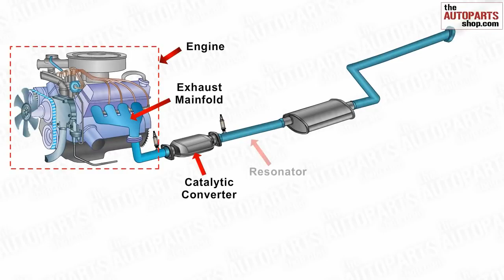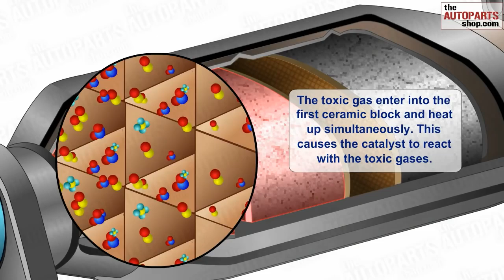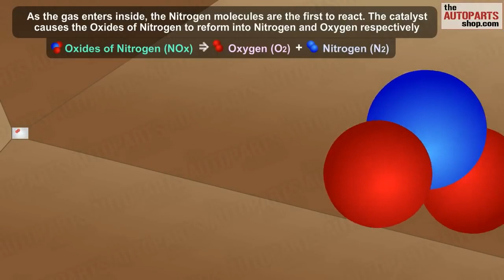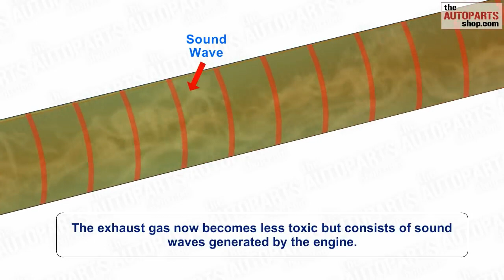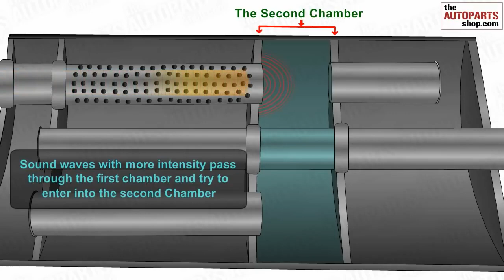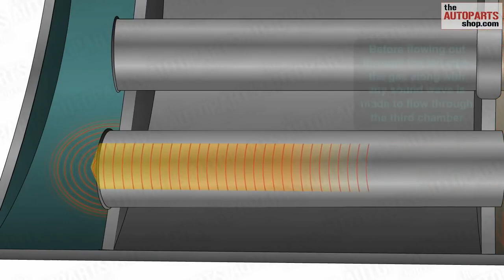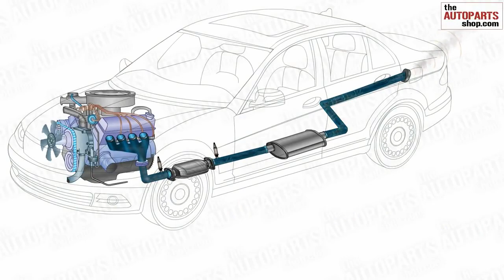How Car Exhaust System Works